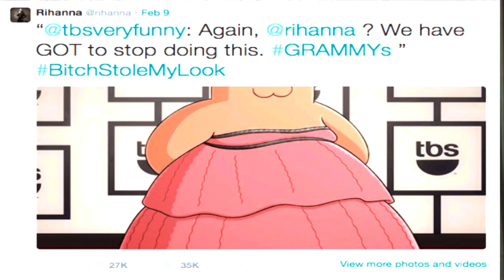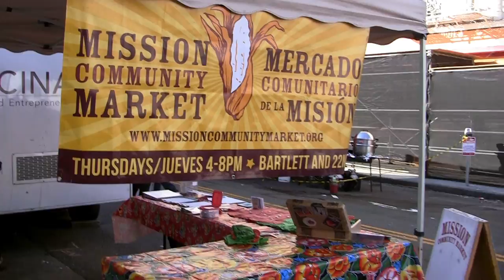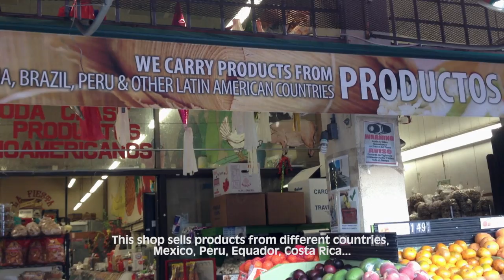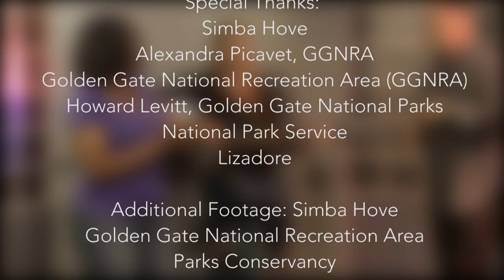IDTV Show1 2015 (30min; FULL SHOW)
IDTV is a half hour magazine show produced and directed by City College of San Francisco students.

IDTV Show 1 features segments on drones, an exclusive sci-fi short,
making a simple gourmet salad with locally grown produce, a live in-studio performance of local singer-songwriter Kymber Starmack and much more.